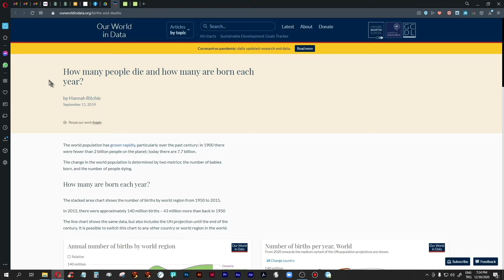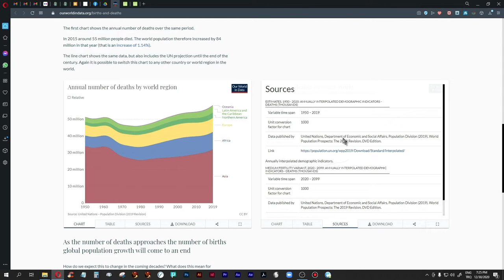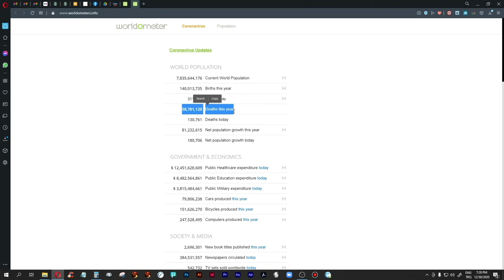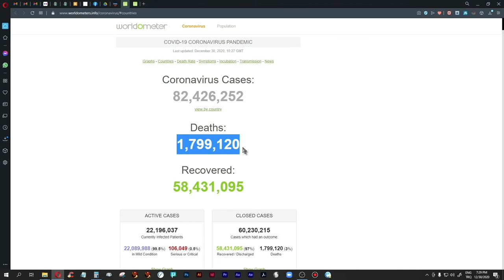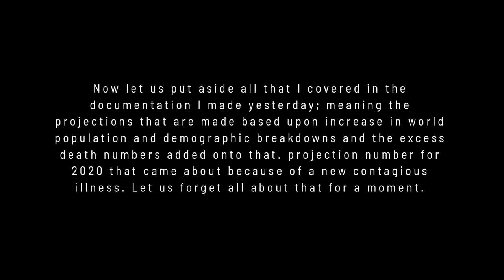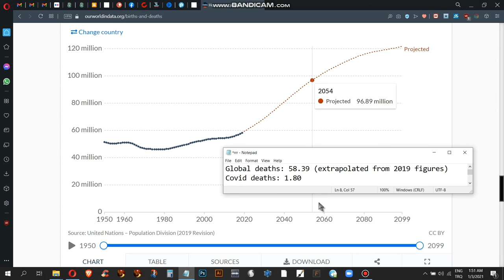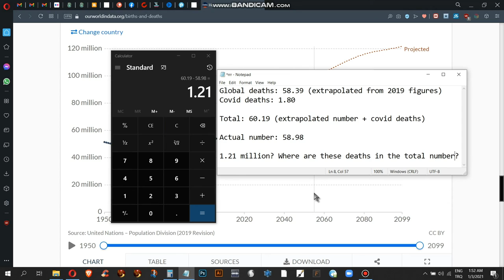A question as we go into 2021